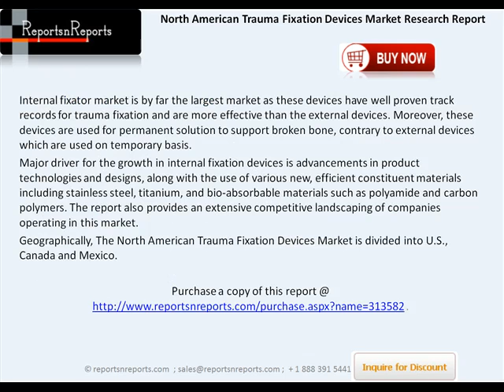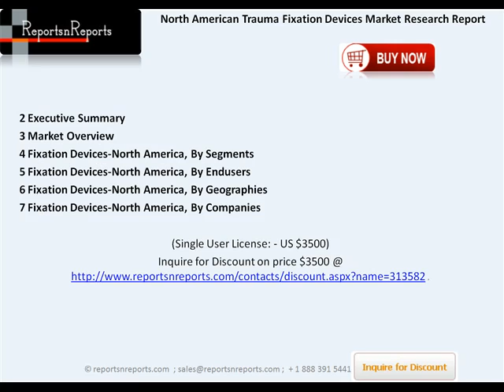2018 Analysis of Trauma Fixation Devices Industry in North America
The report “The North American Trauma Fixation Devices Market forecast, 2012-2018” analyzes the market of devices by 2 segments Internal Fixator Devices and External Fixator Devices.  Both segments experienced a positive growth till 2012 with an increased awareness for procedures and sophisticated diagnostic techniques.